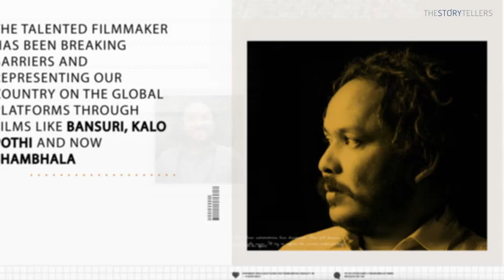Mr. Min Bahadur Bam : New Video Releasing Alert :The Storytellers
Meet Min Bahadur Bham- The Visionary Filmmaker from Nepal.

Stay Tuned for video release on Monday, 16th September at 7 pm, on our youtube channel where Min Bahadur Bham shares his remarkable journey on The Storytellers Nepal: Mountains Matter Series in association with Kimff

Supported by US Embassy

From his humble beginning in the rural village of Mugu to his rise as an internationally acclaimed filmmaker, know about his journey full of determination and passion.

Don’t miss a chance to hear him talk about the challenges, triumphs, and passion that fueled his rise to success.